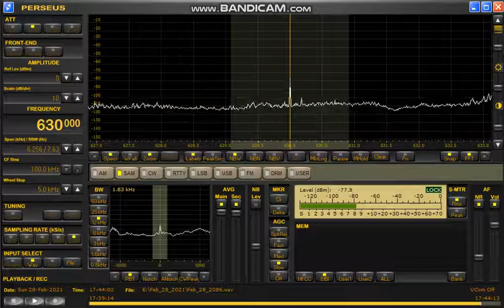630kHz Radio Kuwait at 1743UTC/0243JST on February 28/March 1, 2021